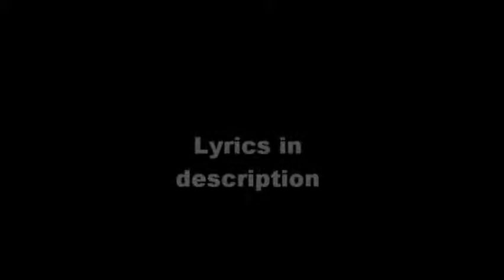Enoikesa Paroithen En Iouda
You better stay in that rat hole
That's right
You'll find no pity above the ground
for your sick and twisted ways

You don't know what it means to live honorably
Your life is a fucking joke to me
You better run
Because we both know you can't hide
And If I find you
You couldn't comprehend your suffering

Because I was the only one kind enough
not to see you for the piece of shit you are

After everything I've done for you
You couldn't do a single fucking thing to see this through

For Christ's sake man she's a useless as you

I should have known you would abuse my kindness
Well this is where I draw the line
Get the fuck out of my sight
I'd rather never see you again then give you another chance to fuck things up even more

I doubt you'll ever understand the consequences of your actions
You just fuck your way through life
Completely clueless
I don't care if you don't understand me
Go ahead and spread the lies
I assure you
no one of any worth will hear them
You never deserved my respect